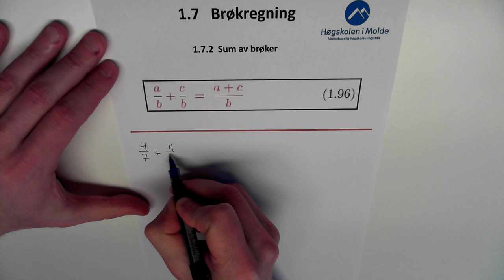01-K-09 Brøkregning, sum av brøker